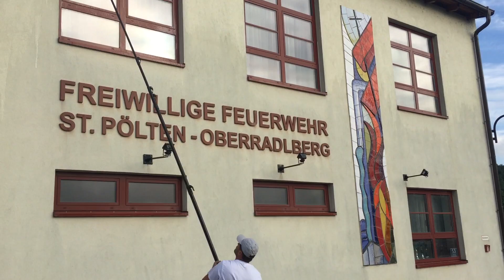Algenentfernung von Algenmax - Das Verfahren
ÖSTERREICHWEIT UND EINZIGARTIG:
Wir haben uns auf die Algenentfernung von Fassadenflächen mit abschließender Desinfektionsbeschichtung spezialisiert.

Unser innovatives Verfahren besitzt bereits über 10 Jahre Entwicklung und mehr als 500.000 m² Erfahrung. Dieses Verfahren wurde bereits mehrmals in diversen TV Reportagen vorgestellt. Hierbei handelt es sich um das effektivste Verfahren im Bereich Algenentfernung. Aufgrund unserer transparenten Desinfektionsbeschichtung, welche nach der Reinigung aufgetragen wird, hat Ihre Fassade nachhaltig Schutz vor erneutem Algenbefall. Darauf garantieren wir für 5 Jahre. Nicht nur dass die Ergebnisse unseres Reinigungsverfahren optisch kaum von einem Neuanstrich zu unterscheiden sind - es ist auch bis zu 70% günstiger und demnach äußerst preiswert.

Hauptgrund dafür sind unsere speziellen Teleskoplanzen mit denen wir Fassaden bis zu 10 m Höhe vom Boden aus behandeln können.

Sie haben noch Fragen? Unsere Kundenbetreuer stehen Ihnen Rede und Antwort. Gerne erstellen wir Ihnen eine kostenlose Probefläche sowie ein unverbindliches Angebot für Ihre Fassade. Verzögern Sie den Intervall des Neuanstriches.

UNSER VERFAHREN AUF EINEN BLICK:
- 100%ige Algenentfernung
- nachhaltiger Schutz durch Desinfektionsbeschichtung
- 5 Jahre Garantie vor erneutem Algenbefall
- 70% günstiger als ein Neuanstrich
- über 10 Jahre Entwicklung und mehr als 500.000 m² Erfahrung
- keine Gerüstkosten
- kostenlose Probefläche
- Putz wird nicht aufgeraut (wenig Druck und hoher Düsenabstand)